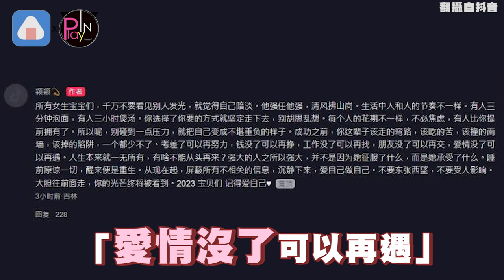分手張穎穎？！汪小菲直播搭訕正妹助理 張穎穎崩潰哭「憑什麼」張蘭留言網笑翻